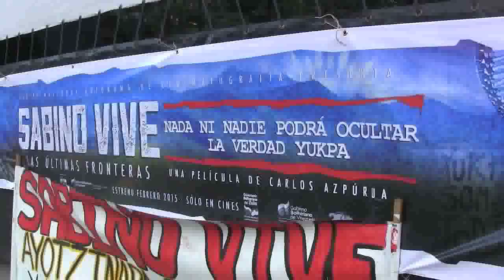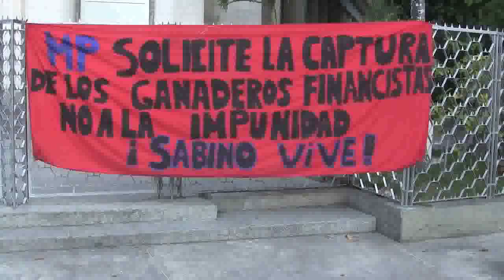16 Sabino Vive, Las Últimas Fronteras XVI, Carlos Azpúrua, aporrea tvi, enero 2015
Carlos Azpúrua director de la película Sabino Vive, Las Últimas Fronteras se dirigió al público que esperaba por la proyección de la misma, en la plaza de Los Museos, en Caracas.

``Esta película es dura, es fuerte es crítica, es nuestra, es venezolana y gracias a cantidades  de colectivos se pudo organizar...uno entrega su trabajo, esta noche deja de ser mío para ser de todos nosotros...no vamos a olvidar nunca a Sabino, ni vamos olvidar nunca a Chávez. Que Viva Chávez y que Viva Sabino. Que Viva la Revolución nuestra, con dignidad de patria...esta película es de ustedes hagan con ella lo que quieran, ya no es mía es de ustedes y la emoción de ser venezolano, junto a los pueblos, la lucha de los pueblos indígenas, por nuestra patria, por nuestro territorio, por nuestros ríos´´